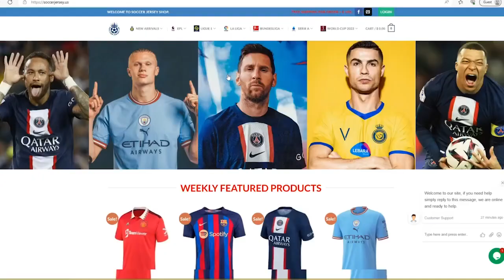Ronaldo Crazy Goal Al Nassr vs zamalek 1-1Highlights & All Goals 2023